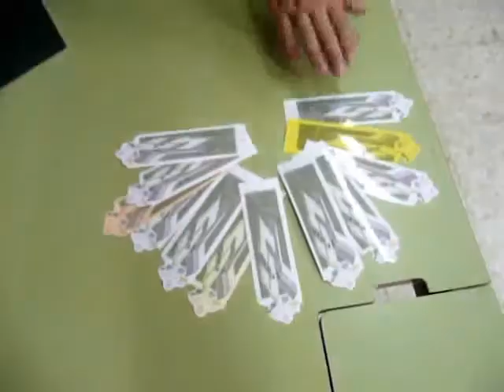75 aniversario biblioteca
Visita a la biblioteca de centro el 7 de marzo 75 aniversario